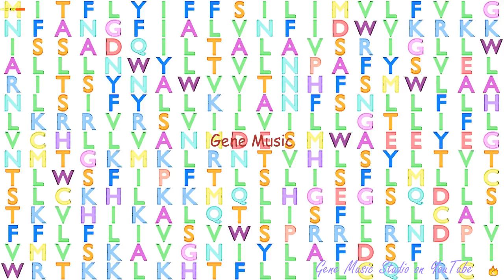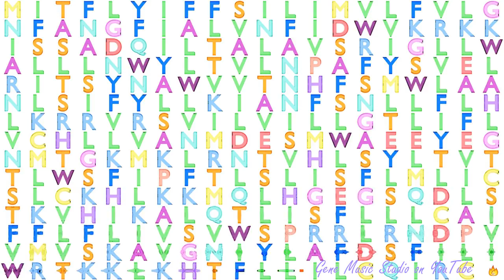Gene Music using Protein Sequence of TAS2R50 "TASTE RECEPTOR, TYPE 2, MEMBER 50"